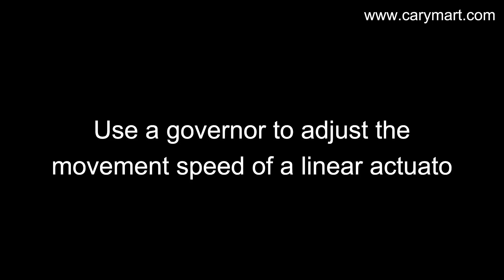Use a governor to adjust the movement speed of a linear actuator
How to use a speed governor to control the movement speed of an electric linear actuator.